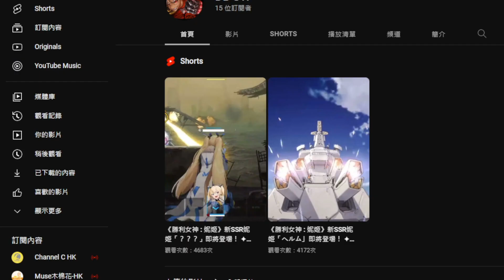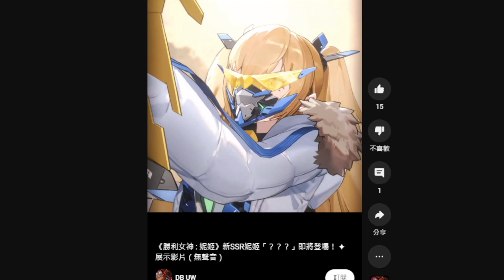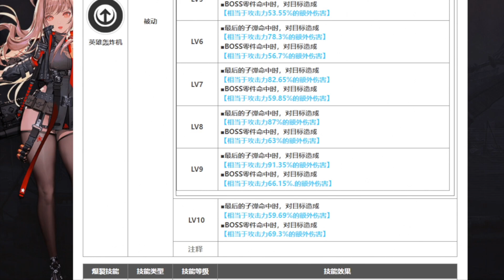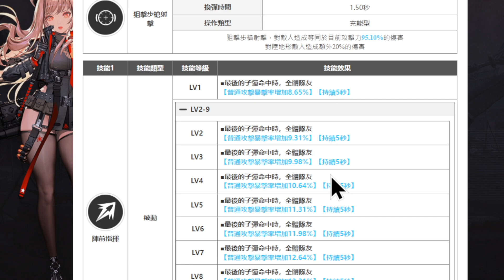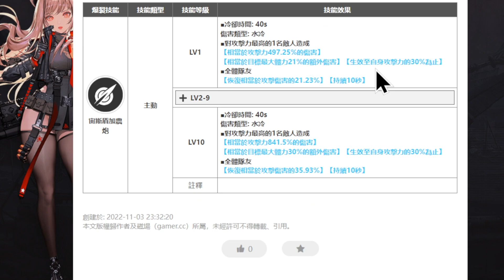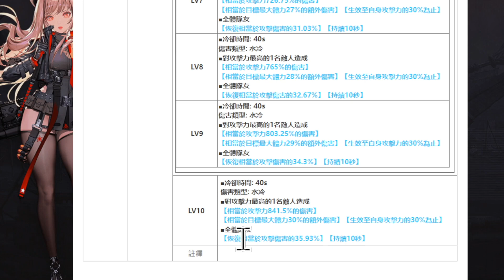搶先睇新角色！SSR海倫&拉普拉斯！｜勝利女神 : 妮姬｜攻略雜談｜勝利の女神NIKKE